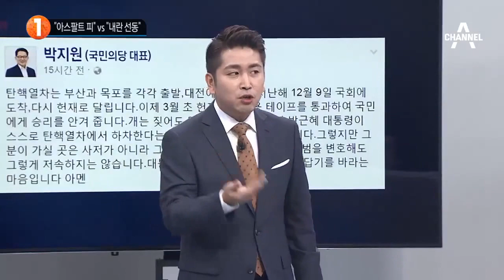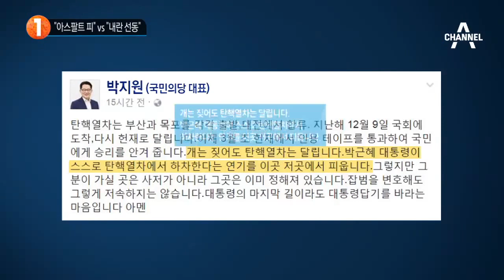여의도서 길 잃은 ‘특검 연장’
손수호 변호사 / 이유종 디지털통합뉴스센터 기자 / 박소윤 채널A 국제부 기자 / 김성진 채널A 정치부 기자가 함께 합니다.

개그우먼 정이랑이 황교안 대통령 권한대행과 최순실로 분장해 주요 내용 소개합니다.

특검 만료 시한 5일 전, 야당 속타 VS 여당 느긋
야3당 원내대표, 정세균 의장에 '특검법 개정안' 본회의 직권상정 요구
정우택 "일방 처리는 반헌법적 작태" 강하게 반대
기동민 "자유한국당 '특검 연장 반대' 당론 채택, 합의 정신 위반한 것"
장시호 "최순실, 박 대통령과 통화 위해 잘 때도 대포폰 품고 잤다"
현행 특검법 "공소유지 위한 최소인원 잔류" VS 특검 "파견검사 10명 이상 잔류해야"
야당, 헌법재판소에서의 대통령 대리인단 언행 비판
김평우 "촛불·태극기 집회 전면 충돌, 서울 아스팔트길 전부 피와 눈물로 덮일 것"
우상호 "아스팔트가 피로 덮일 것 발언, 이게 바로 내란선동"
대통령 대리인단, 27일까지 헌재 재판부에 최종변론서 제출해야